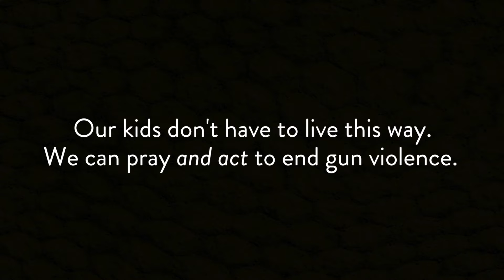Back to School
Our kids don't have to live this way. We can pray and act to end gun violence.

Join us on October 11-12 for God and Guns.